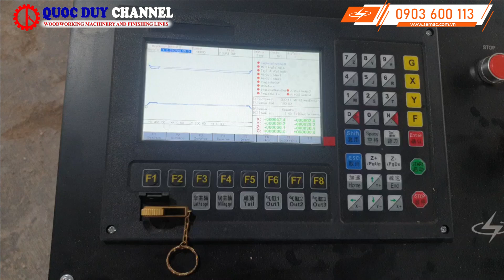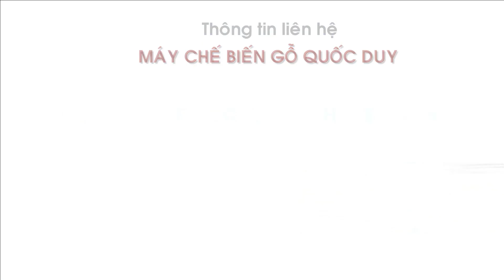Máy Tiện | Tiện Gỗ CNC | CW 1020